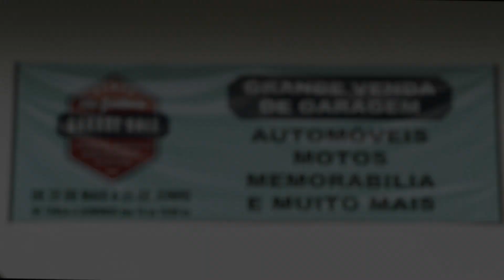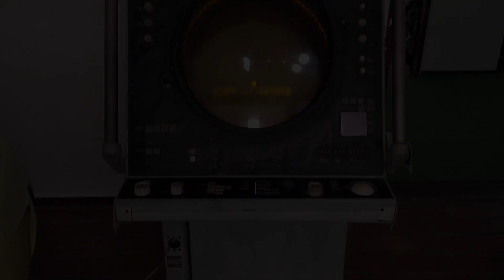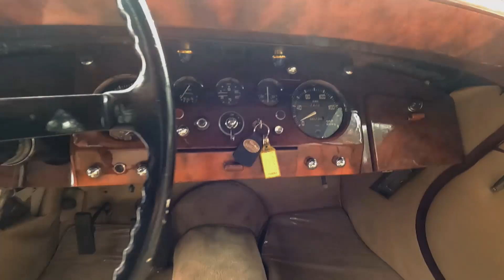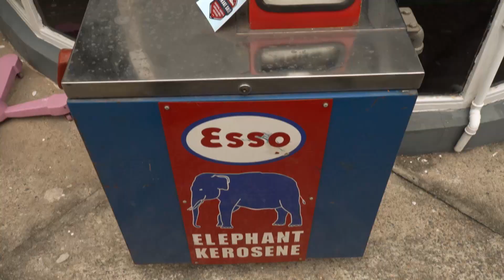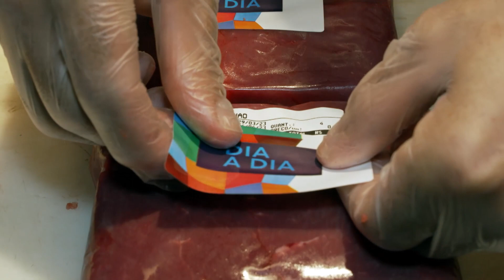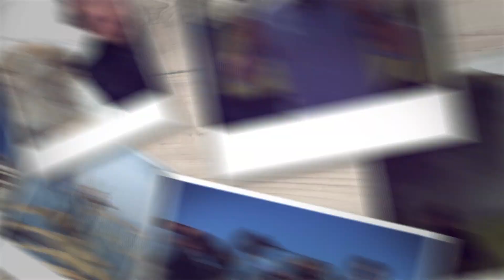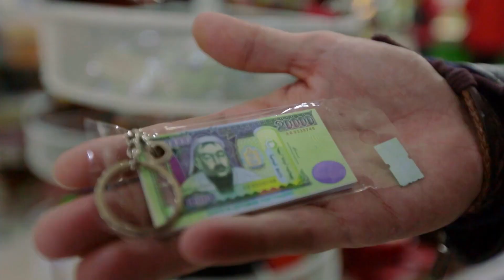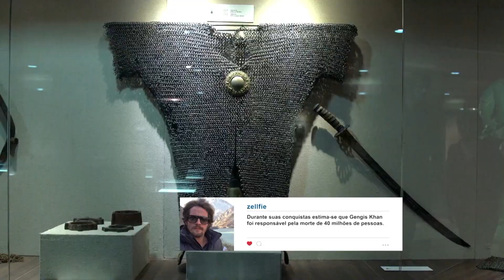Operação Mesquita 23/06/2023 - Garage Sale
No programa de hoje, Otavio visita o Garage Sale, um incrível antiquário, que conta com carros e motos de época, uma roleta de cassino e diversos artigos de época.